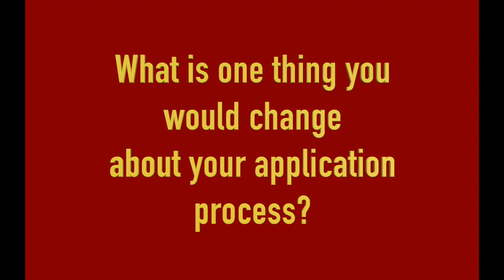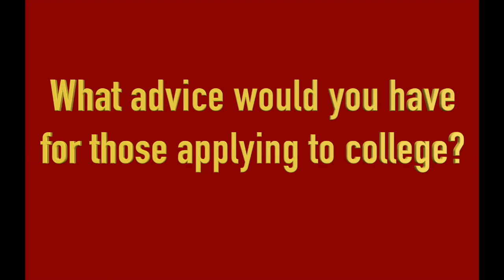College Advice From a Senior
Come on a journey with Senior Riya Devgan as she explores her own college journey and her hardships and successes.